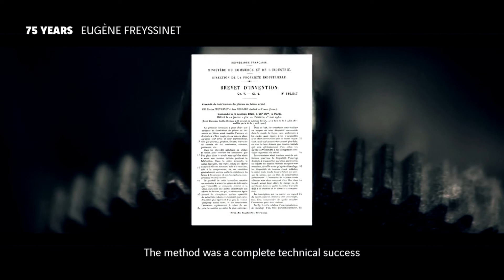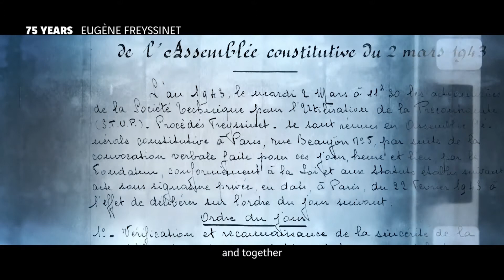Celebrating 75 years of Freyssinet. Eugène Freyssinet - engineer and innovator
This year, the Freyssinet Group celebrated its 75th anniversary. The milestone was marked with events in Paris and the UK, and gave Freyssinet entities around the world the opportunity to reflect on the developments and achievements of the company.

The Freyssinet Group originated in 1943, when French construction engineer Edme Campenon joined forces with Eugène Freyssinet to utilise his patented processes – most notably Freyssinet’s concept of prestressing and his development of new technologies, such as flat jacks, prestressing tendons and tensioning jacks. Known then as Societe Technique pour l’Utilisation de la Precontrainte or ‘STUP’, the company laid the fundamental foundations of ingenuity and passion that remain at the heart of all Freyssinet solutions today.